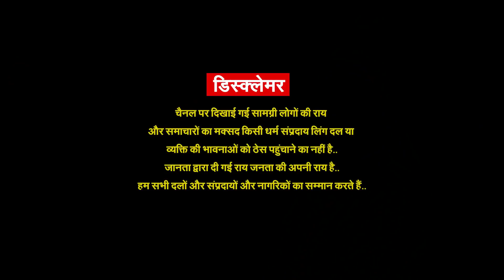पत्रकार बाबा बोले हिंदू मुसलमान करने वालों को वोट दूंगा | प्रधानमंत्रियों वाले चाय के अड्डे पर सर्वे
पत्रकार बाबा बोले मैं हिंदू मुसलमान करने वालों को वोट दूंगा | प्रधानमंत्रियों वाले चाय के अड्डे पर बुजुर्गों के बीच सर्वे | Indian Coffee House, Prayagraj

About Channel-
'ulta chasma uc' is a opular publice reaction Channel, which provides you with the comprehensive up to date news coverage from UTTAR PRADESH and all over India and World. Get the latest top stories, corona updates, covid-19, corona in india, lockdown, current affairs,uttar pradesh politic, akhilesh yadav, yogi adityanath, bjp, samajwadi party, entertainment, indian politics,  and many more here only on ulta chasma uc...cutting chai the best indian political public show, presented and hosted by pragya.this is the best public show presentd and hosted by pragya

डिस्क्लेमर- कार्यक्रम दिखाई गई राय लोगों की अपनी निजी राय है..लोगों के विचारों से भारत समाचार न्यूज चैनल या शो की रिपोर्टर/एंकर प्रज्ञा मिश्रा या ulta chasma uc यूट्यूब चैनल सहमत या असहमत नहीं है